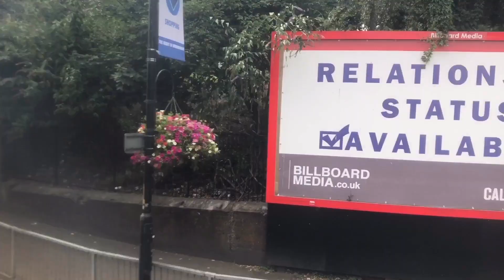FRV | Go-Ahead London Route 1 | Canada Water to Tottenham Court Road